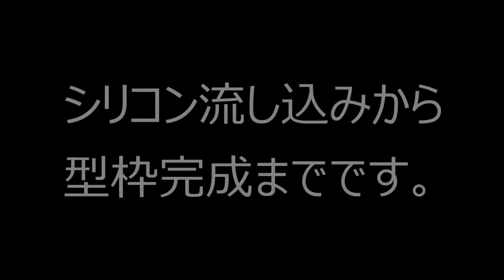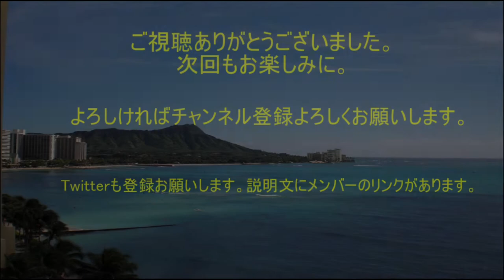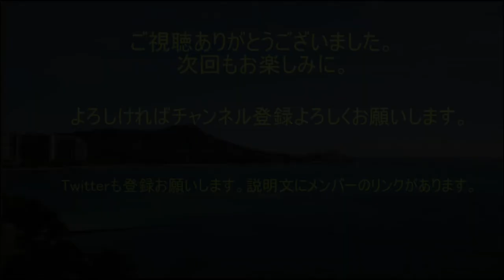自作ジグ【型取り編②】Handmade jig molding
今回は自作ジグの型取り編パート②です。シリコン流し込みから型枠完成までの動画になります。

自作初心者でも綺麗に問題なく使用できるほどのジグは出来上がるのか！？。

時間のできた合間での制作なので時間かかりますが、ちょっとずつ頑張ります。

なにぶん不器用なので失敗は大目に見てやってください！